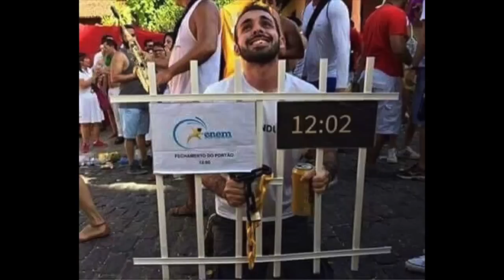Uma russa reage as fantasias do Carnaval 2017! - Ep. 30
ALa Laooo Alalaoo, hae acabou o carnaval, mas essa festa me deu a ideia de mostrar algumas fantasias que fizeram sucesso esse ano no carnaval de rua para a Dasha.